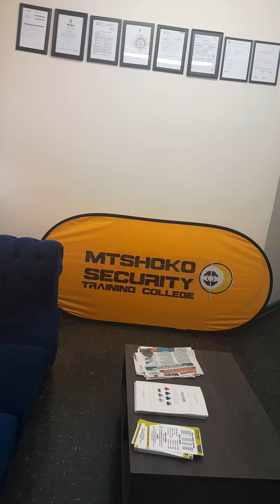Mtshoko security training college#Psira courses#21 August 2024#Johannesburg